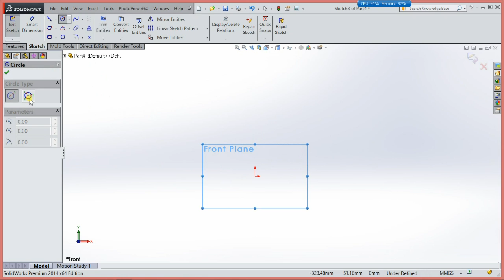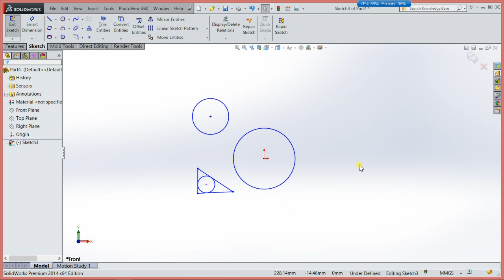How to use circle relation in solidworks (T-12)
Usages of circle command is described in this tutorials